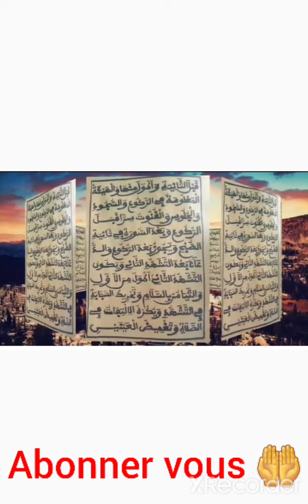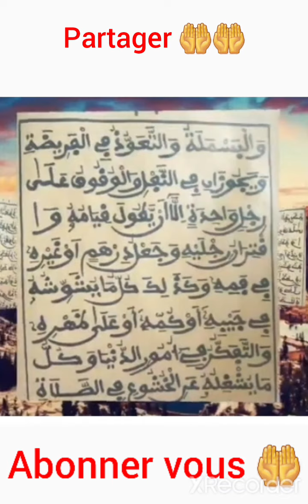FIRI LAKHDARI ( NGANÊLI DJIOULLI)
firi teere imam al akhdari, leral nganeli djoulli manam younou soppou ci djoulli,  ak lanouthia sipp
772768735